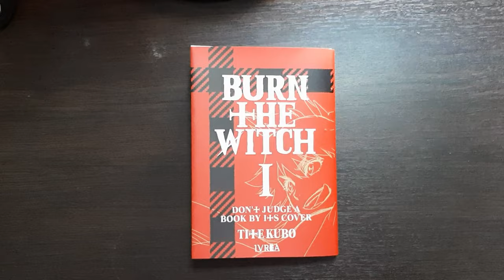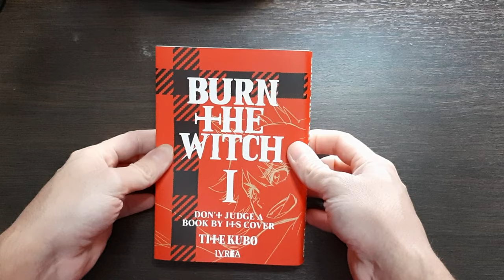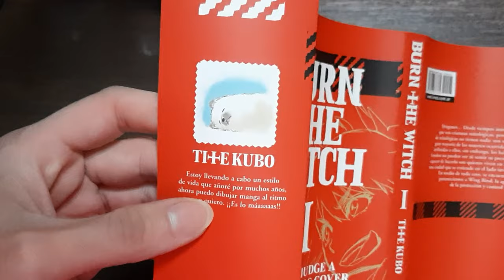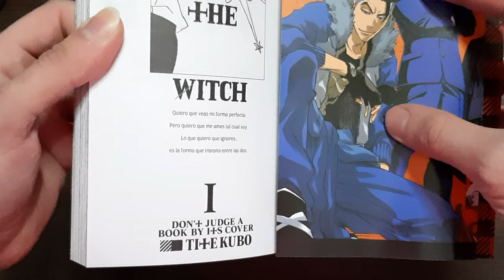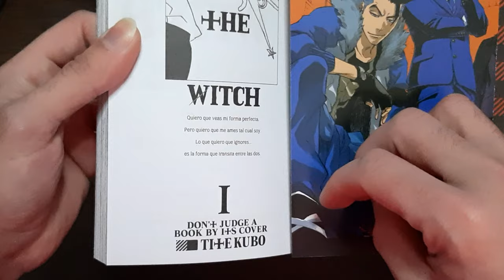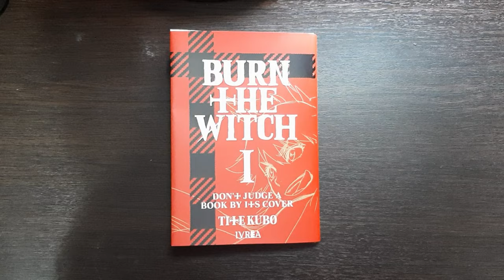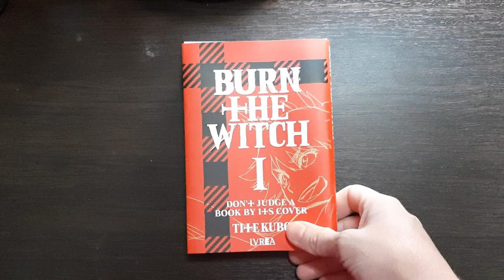Burn The Witch | PRIMER VISTAZO | Editorial Ivrea